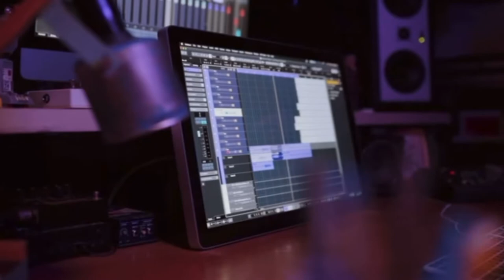Potter Payper x Ruff - (Lemon Pepper Freestyle) |Music Video| {REMIX}